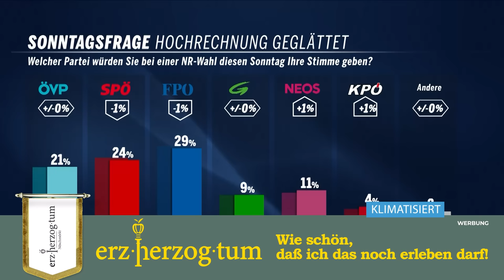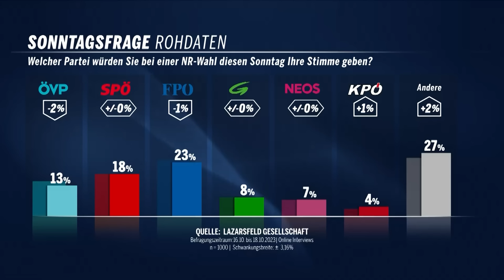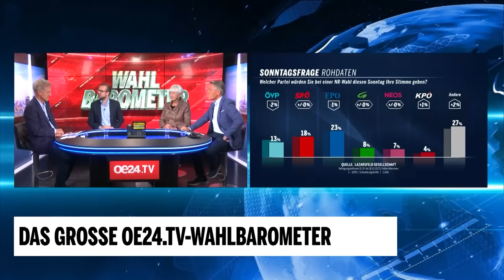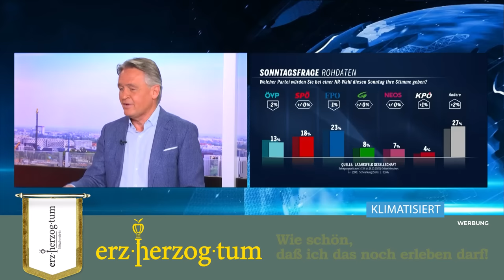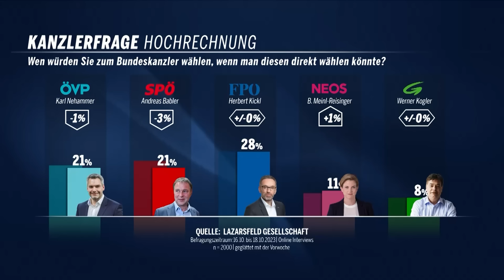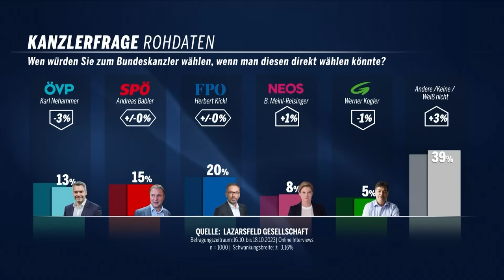Das große oe24.TV-Wahlbarometer